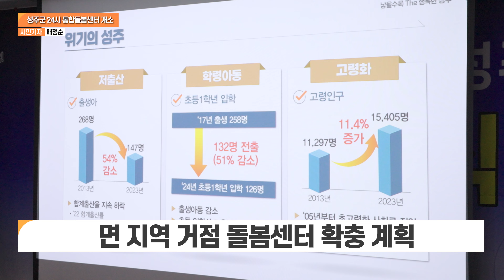[시민기자뉴스] 24시간 언제나! 성주형 24시 통합돌봄센터 개소 (사전예약 필수!!!)